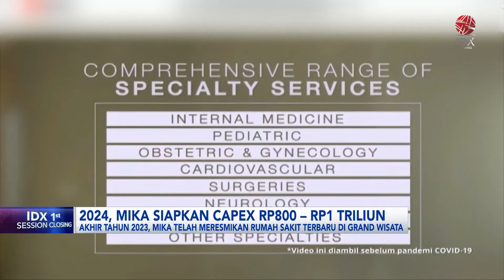2024, MIKA Siapkan Capex Rp800 Miliar - Rp1 Triliun | IDX CHANNEL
PT Mitra Keluarga Karyasehat Tbk (MIKA) menyiapkan anggaran belanja modal untuk tahun 2024 dikisaran Rp800 miliar hingga Rp1 triliun. Anggaran belanja modal tersebut mengalami peningkatan dibandingkan alokasi di tahun 2023 yang senilai Rp800 miliar.